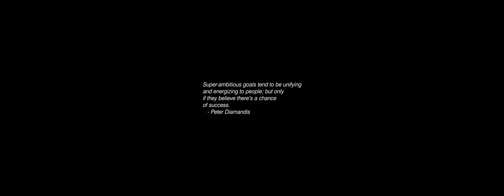Sunrise Time-lapse: Sunday, April 21, 2024 - Take Two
On this day:
   Lyrid meteor shower
   Rome is founded by Romulus and Remus, 753 BC
   San Jacinto Day in Texas
   Tiradentes in Brazil
   Randall Thompson is born, 1899
   World Creativity and Innovation Day

Today's random fortune, quote, or snark:
The average nutritional value of promises is roughly zero.